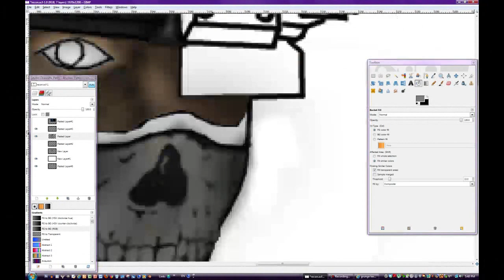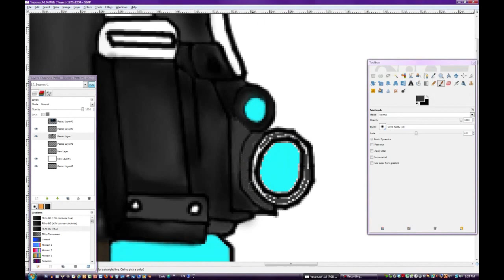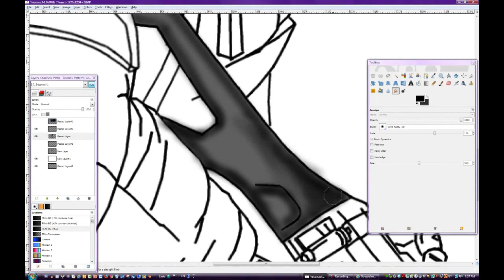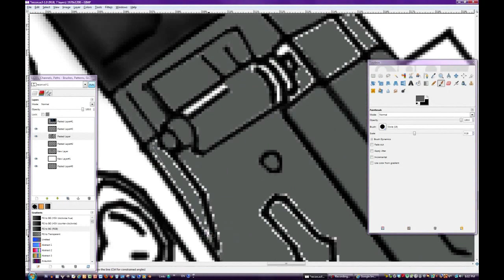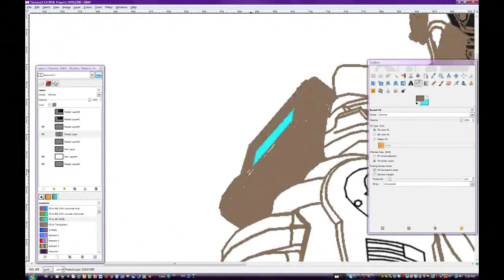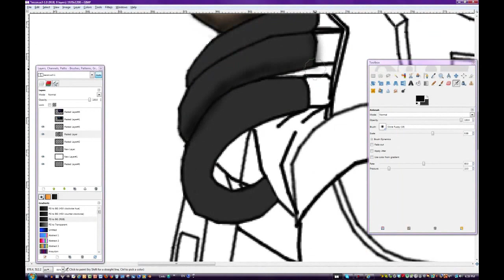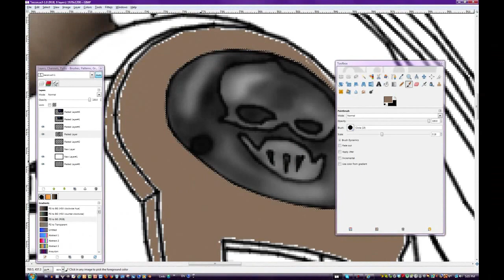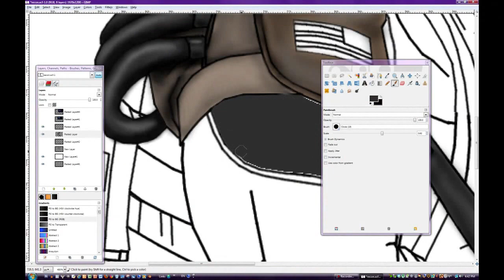Tom Clancy Ghost Recon Speed Art in GIMP PART1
[PART 1]
once again another speed art, and since i have really enjoyed playing tom Clancy ghost recon online recently i decided to mimic one of his soldiers from the game. This one took a fair while to do, not as long as the battlefield one, but still a solid few hours. This was all done in GIMP, where i scanned in a drawn image which i first inked before starting the recording. I also decided to replace the guns in the image, so i drew in a SIG550 as the primary and the M9 as the sidearm. Also, this was done with a mouse and keyboard since i suck with using a tablet:D